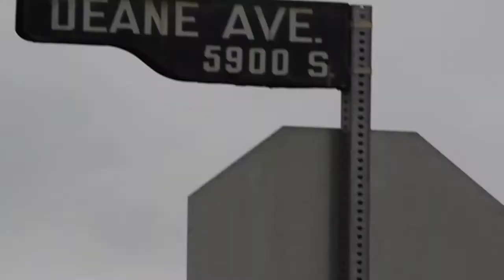(OFFICIAL VIDEO) Baracka Flacka Flames - Head of The State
This is the real Obama behind closed doors...lol